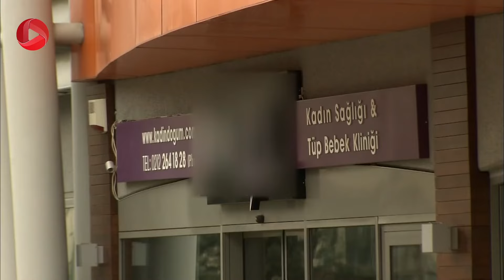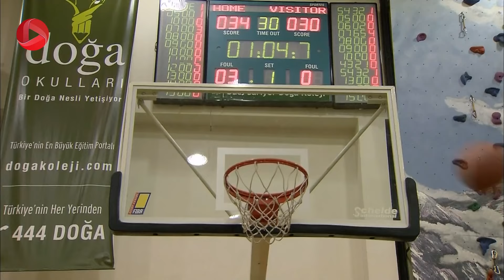Eshghe mamnoo-Review 960 - سریال عشق ممنوع - مهند مسابقه هم به یاد سمر تماشا می کنه